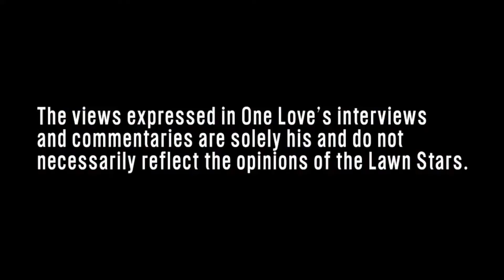The Latino Hot Seat with One Love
Interview by One Love Lawn Care.